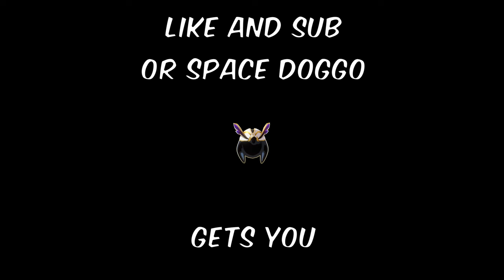The FASTEST TOPAZ & NUMBY GUIDE You Will Find (Speedrun)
How do I explain the bank my expenses for hot gacha characters?

0:00 - Intro
0:38 - Abilities
2:20 - Traces
2:31 - Eidolons
2:39 - Relics and Ornaments
2:45 - Lightcones
2:54 - Team
3:02 - Final Thoughts
3:16 - Outro